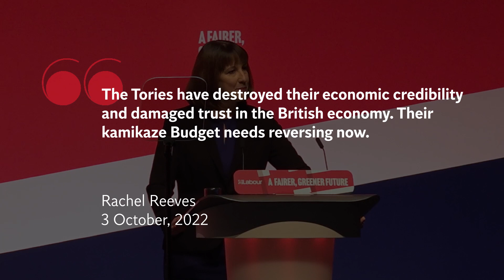Kwarteng announces U-turn on 45p tax cut as Tory rebellion grows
Chancellor Kwasi Kwarteng has performed a U-turn on his proposal to cut the top rate of tax for the highest earners after his mini-Budget sent the markets into turmoil.

Posting on Twitter this morning, hours before he had been due to defend the plans at the Conservative Party conference, Mr Kwarteng said the plans to abolish the 45p tax band had “become a distraction."

The government scrapped the abolition of the 45p tax rate for high earners after "listening to people," Kwasi Kwarteng has said.